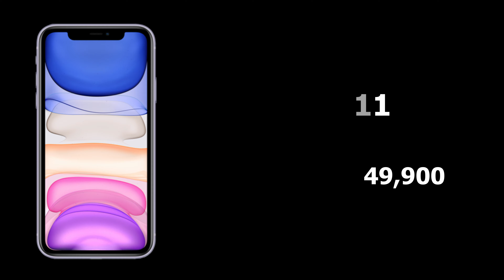Big News 😍 iPhone 12, 11, SE 12 Mini, Official Price Drop🔥Which iPhone Discontinued ?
Hello Dosto
To finally iphone 13 ka lauch complete ho gya hai or isi ke sath sabhi purane iphone's pe hume price drop dekhne ko mila h to aaj ki is video me maine btaya hai ki kis iPhone pe aapko kitne price drop milne wala hai??? video end tkk dekhna or video pasand aaye to video like jarror kr dena😅.

My Gears :-
Laptop :- Acer Nitro 5
Mic :- Boya
Camera :- iPhone XR
Lights :- Smitch Smart Bulb
iPhone 12 Official Price Drop
iPhone 11 Official Price Drop